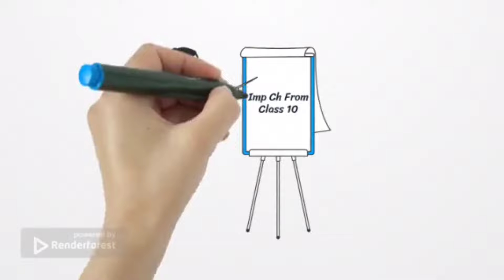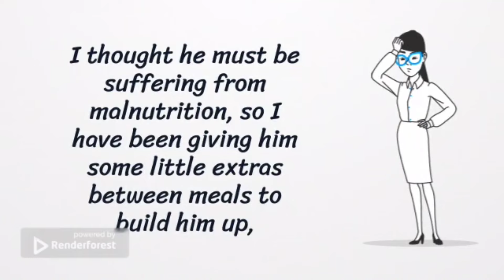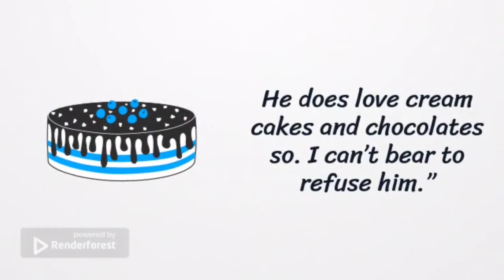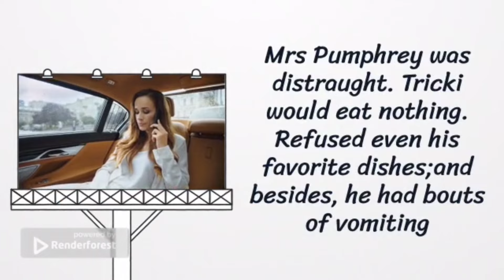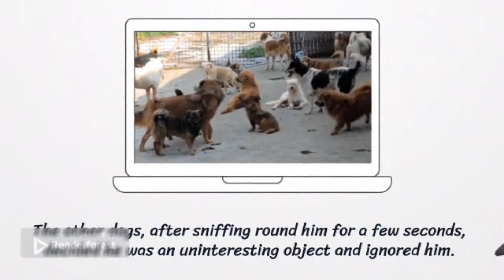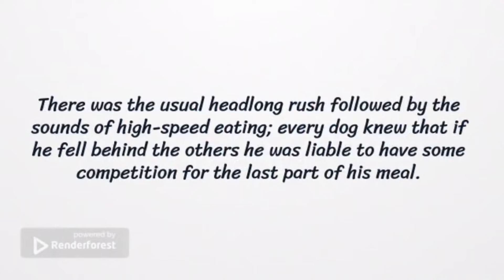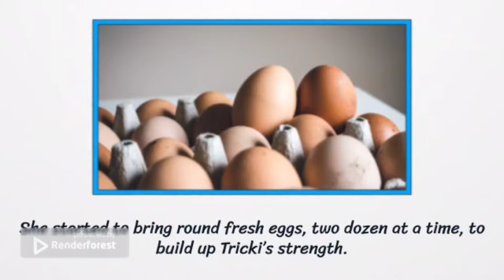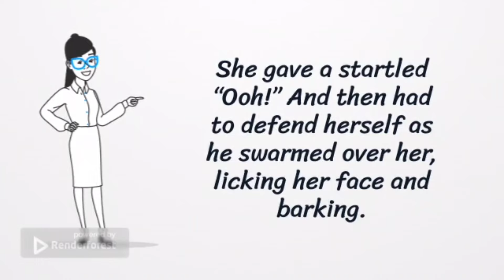A Triumph Of Surgery Class 10 | a triumph of surgery class 10 animation |summary |one shot |educhain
Hi friends!

a triumph of surgery class 10 animation
a triumph of surgery class 10 summary
a triumph of surgery class 10 one shot
a triumph of surgery class 10 explanation
a triumph of surgery class 10 in hindi
a triumph of surgery class 10 one shot animation
a triumph of surgery class 10 one short video
a triumph of surgery class 10 one shot 2023
a triumph of surgery class 10 explanation in hindi
a triumph of surgery class 10 explanation in hindi with animation
a triumph of surgery class 10 line by line explanation
a triumph of surgery class 10 explain
a triumph of surgery class 10 explain in hindi
a triumph of surgery class 10 summary in hindi
a triumph of surgery class 10 summary explanation
a triumph of surgery class 10 summary in hindi animation
a triumph of surgery class 10 animation in hindi
a triumph of surgery class 10 animation explanation
a triumph of surgery class 10 summary in hindi animated
a triumph of surgery class 10 animation educhain
a triumph of surgery class 10 educhain padhai with rk
a triumph of surgery class 10 animated video in hindi